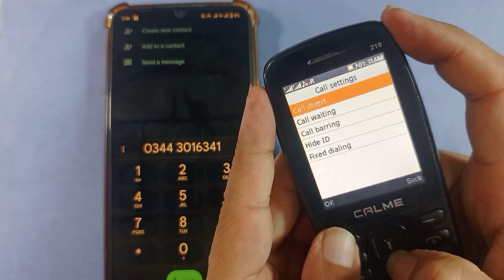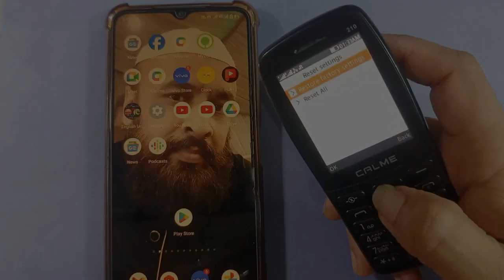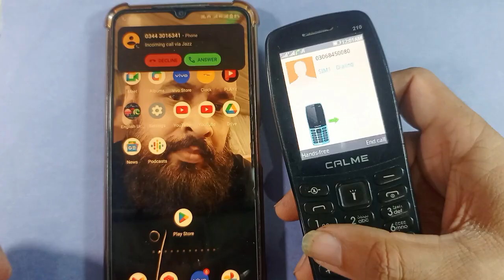Calme mobile phones incoming calls (NUMBER BUSY) solution in Urdu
Saad Mobiles Chiniot

calme incoming call number busy solution,
calme mobile call busy problem,
user busy when calling android,
call line busy problem,
incoming call line busy problem,
call line busy kaise kare,
call setting problem busy,
phone always busy when i call,
incoming call showing busy,
how to remove number busy from a phone,
phone busy tone when calling number,
incoming call is busy,
incoming call busy problem solution,
call showing busy issue,
oppo incoming call busy problem,
phone coming busy problem,
realme 5i incoming call busy problem,
realme c2 incoming call busy problem,
realme incoming call busy problem,
realme mobile call busy problem,
samsung call busy setting,
phone is busy when i call,
call karne pe call busy problem,
incoming call busy problem in android